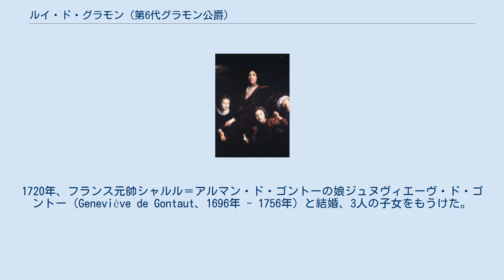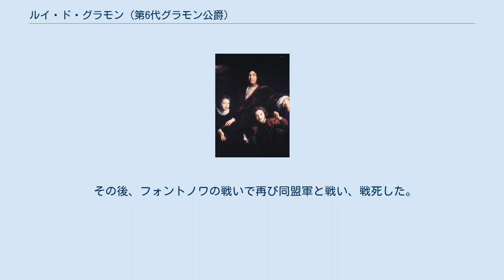ルイ・ド・グラモン (第6代グラモン公爵)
第6代グラモン公ルイと2人の息子、アントワーヌ7世とアントワーヌ＝アドリアン＝シャルル。
 第6代グラモン公爵ルイ・ド・グラモン（フランス語: Louis de Gramont、1689年5月29日 - 1745年5月11日）は、フランス王国の軍人。
オーストリア継承戦争でフランス軍を率い、戦死した。
 フランス元帥アントワーヌ5世・ド・グラモンとマリー・クリスティーヌ・ド・ノアイユ（フランス元帥の第2代ノアイユ公爵の娘）の間の息子として生まれた。
1720年、フランス元帥シャルル＝アルマン・ド・ゴントーの娘ジュヌヴィエーヴ・ド・ゴントー（Geneviève de Gontaut、1696年 - 1756年）と結婚、3人の子女をもうけた。
 1741年に兄のアントワーヌ6世が亡くなると、グラモン公爵になった。
 グラモン公はデッティンゲンの戦いでの役目が最も知られている。
戦いの直前、グラモン公のおじのノアイユ公爵が巧妙な行軍でイギリスとオーストリアを罠に追い込み、フランス砲兵がマイン川の対岸から安全に砲撃できる場所で包囲した。
グラモン公は封鎖軍2万3千を率いて同盟軍の突破を防ぐことを命令されたが、彼は命令に違反して全軍で攻撃、フランスの砲兵部隊が砲撃を停止せざるを得ない結果となった。
さらに攻撃が撃退されるとフランス軍は逆に押し込まれ、グラモン公の軍は川に追いやられ、同盟軍はハーナウへと脱出した。
 その後、フォントノワの戦いで再び同盟軍と戦い、戦死した。